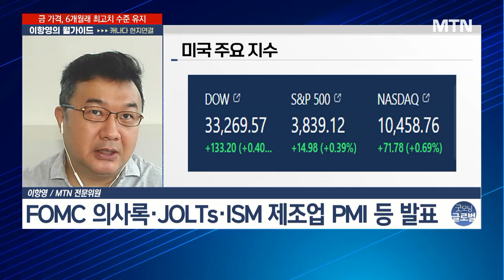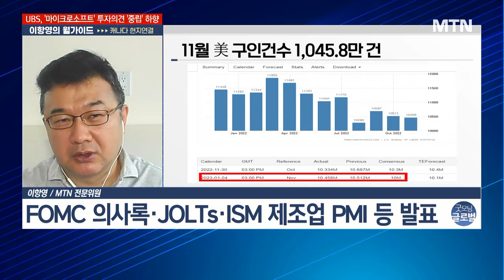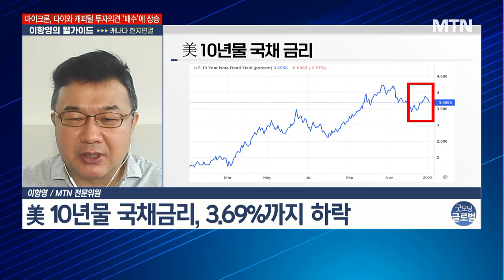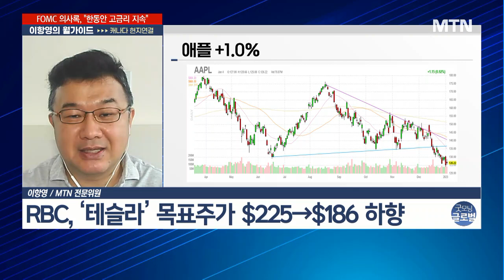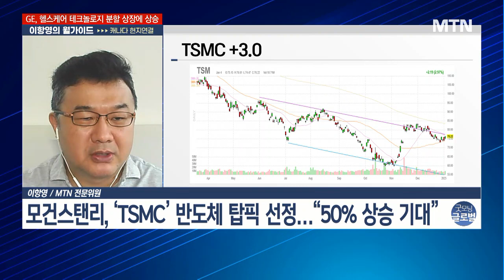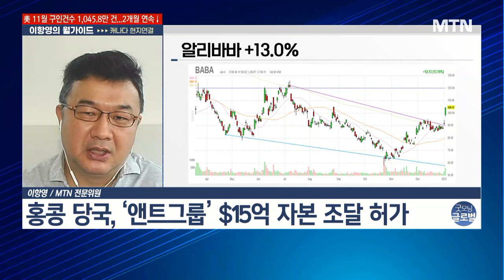[이항영의 월가이드] 美 증시, 등락 거듭 끝 상승! 연준 의사록 “금리인상 지속” / 머니투데이방송 (증시, 증권)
10/05 굿모닝 6:00 글로벌

- FOMC 의사록·JOLTs·ISM 제조업 PMI 등 발표
- 미국 3대 지수, 장중 등락 거듭 끝 반등 마감
- 연준 의사록, 금리인상 지속 의지 재확인

- RBC, ‘테슬라’ 목표주가 $225→$186 하향
- UBS, ‘마이크로소프트’ 매수→중립 하향 조정
- 다이와, ‘마이크론’ 매수의견·목표주가 $65 재확인

▶ 올해 주목해야 할 스타일별 ETF
- 배당 성장주 ETF ‘NOBL’, 25년 이상 배당 증가 종목 포함
- 높은 배당수익 ETF ‘SDOG’, 섹터별 고배당 5개 기업 선별
- 순현금흐름 ETF ‘COWZ’ 주목 바람직